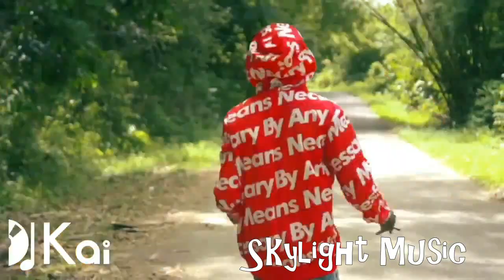Dj Kai Dancehall Mashup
Skylight Music is a curation channel with aims to display and promote the best hip hop, rap and alternative music from underrated artists you may not have heard of.